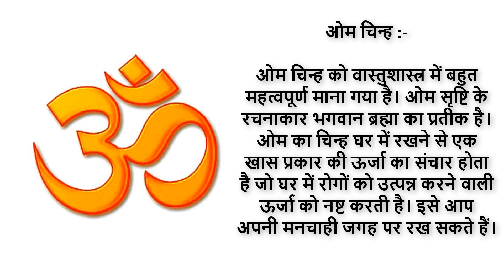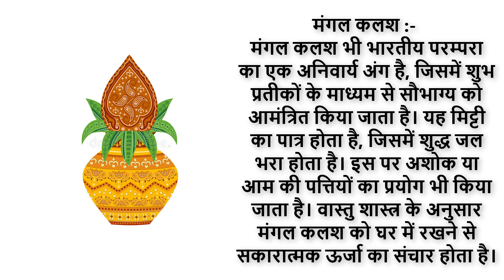जानिए! क्यों इन चिन्हों को घर में रखना माना जाता है शुभ | benefits of symbol in Hindi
जानिए! क्यों इन चिन्हों को घर में रखना माना जाता है शुभ :-
ज्यादा जानकारी के लिए देखे विडियो धन्यवाद
सिर्फ खाने से ही नहीं, प्याज को रगड़ने से भी मिलते हैं कई फायदे
सफेद बाल हो जाएंगे दोबारा काले, ये हैं 100% पक्का नुस्खा